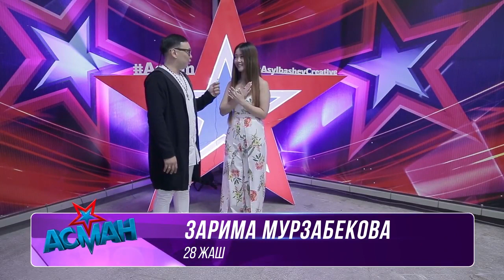Зарима Мурзабекова "Sorry Seems To Be The Hardest Word" - Тандоо 2 - Асман 2 сезон